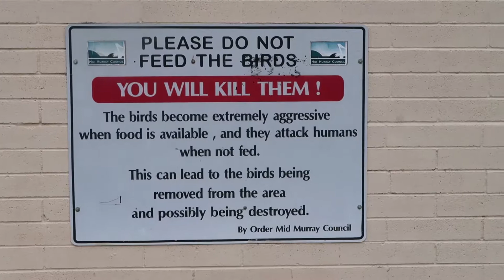Running from Mannum Pelicans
After hearing that the pelicans at Mannum were "snatchy," I headed out to Mary Ann reserve to see what all the fuss was about - and it got ugly very quickly!